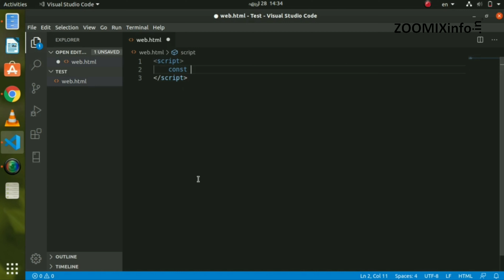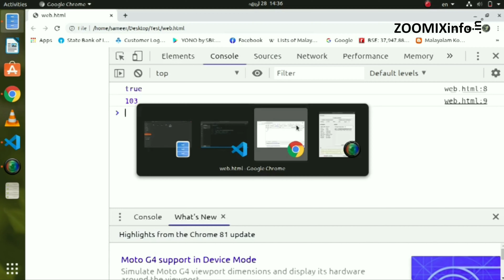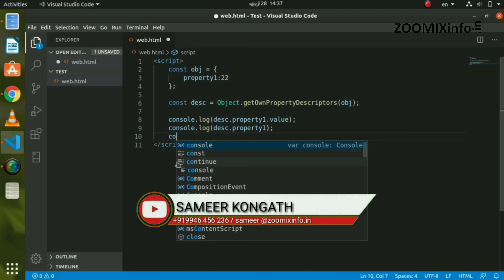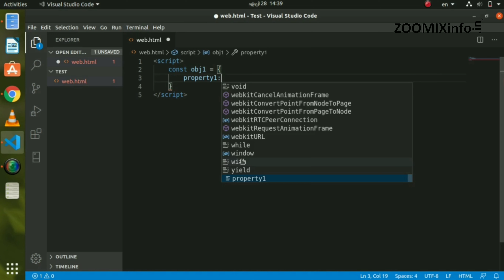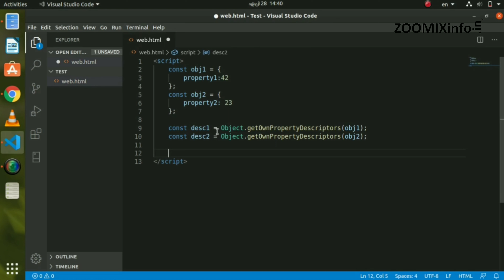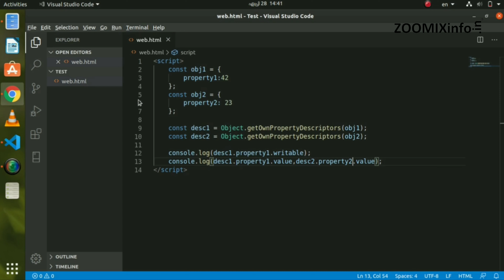Whats JavaScript Object, getOwnPropertyDescriptors() Method | JavaScript Malayalam Tutorials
എന്താണ് JavaScript Object, getOwnPropertyDescriptors() Method എന്ന് ഇൗ വീഡിയോ പറഞ്ഞ് തരുന്നു